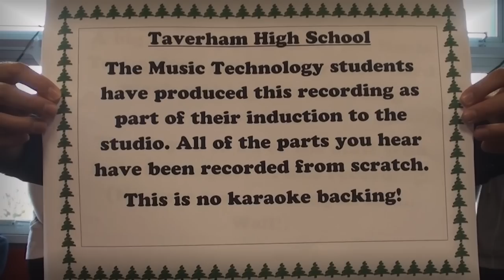THS Staff Sing 'Last Christmas'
Taverham High School Staff sing 'Last Christmas'. Staff sing the second installment. What wonderful sounds produced from the staff. Thanks to the Music Technology students who worked hard with the Music Department to make this happen. Merry Christmas!